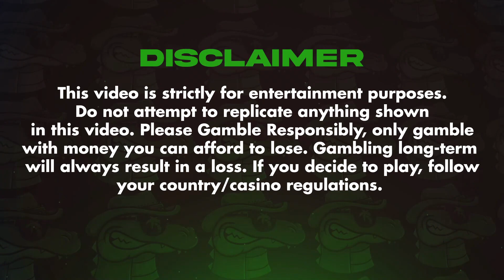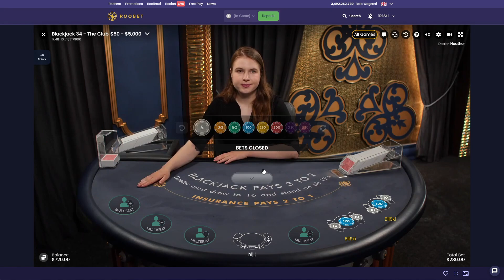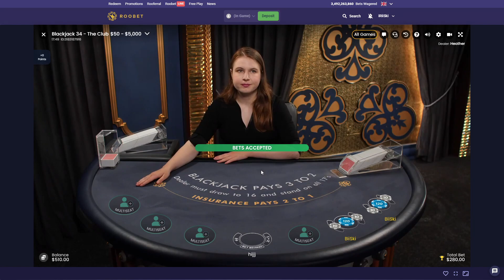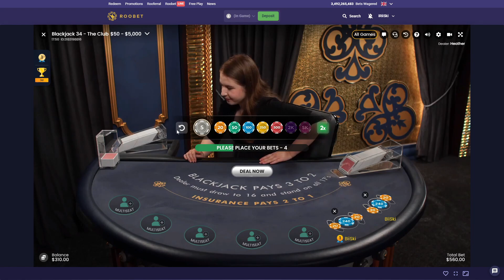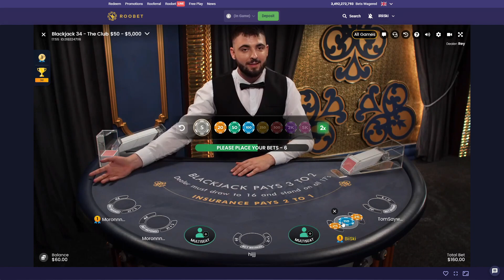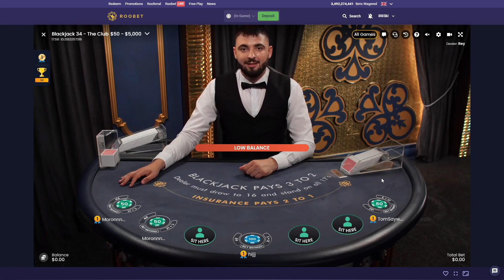I HATE 2'S - Daily Blackjack #165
I hate 2's when it comes to Blackjack, I don't know if its just me or just Online Blackjack recently but its just ridiculous at this point.